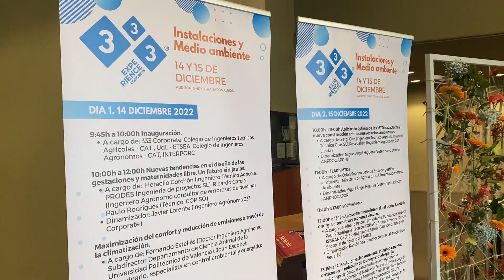333 Experience: Instalaciones y medio ambiente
[Aftermovie 333 Experience Congress] 🎥 Os compartimos un resumen del 333 Experience Congress España dedicado a Instalaciones y Medio ambiente, celebrado los días 14 y 15 de diciembre en Lleida 🙌

Muchas gracias a todo público que asistió de manera presencial y online y a los más de 30 ponentes así como a la Universidad de Lleida (UdL), al Colegio de Ingenieros Técnicos Agrícolas, al Colegio de Ingenieros Agrónomos (de Lleida y de Cataluña), al impulso de Interporc y a todas las empresas que se han implicado en el proyecto.

¡Os esperamos el año que viene en el próximo congreso!